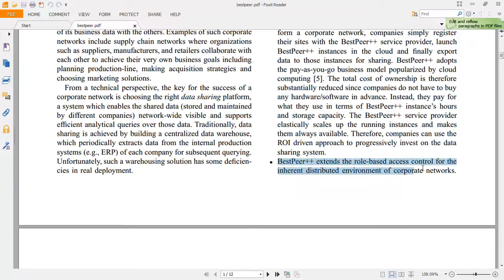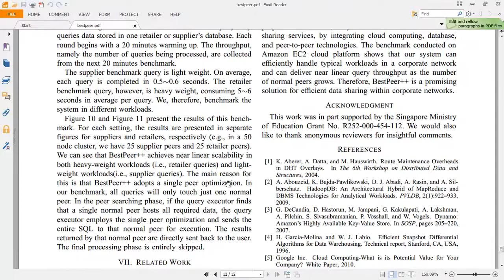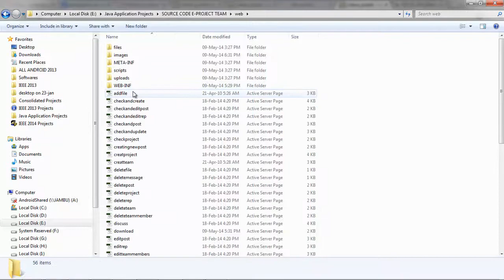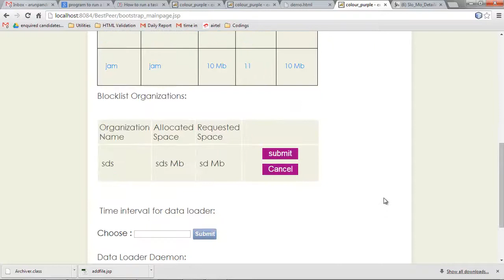BestPeer++ A Peer to Peer based Large scale Data Processing Platform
We are ready to provide guidance to successfully complete your projects.